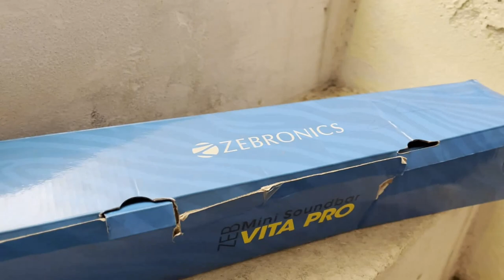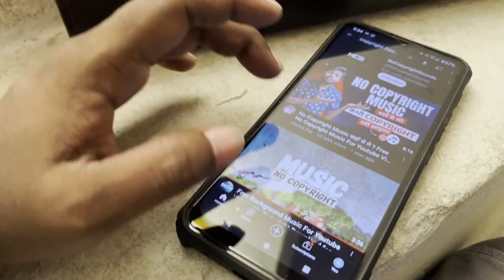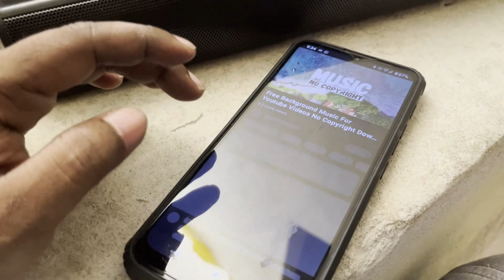Zebronics Zeb VITA Pro Soundbar I Budget Soundbar unboxing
Video end tak dekhe adhik jankari ke liye

zebronics,
zebronics soundbar,
zebronics for life,
budget soundbar,
soundbar,
home theater,
soundbar with dolby atmos,
soundbar under 2000,
budget wala soundbar,